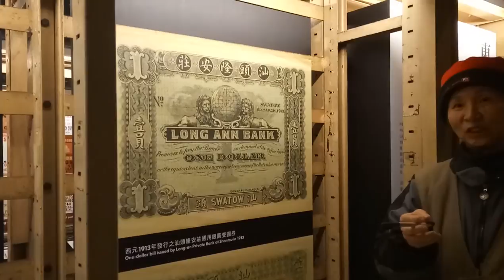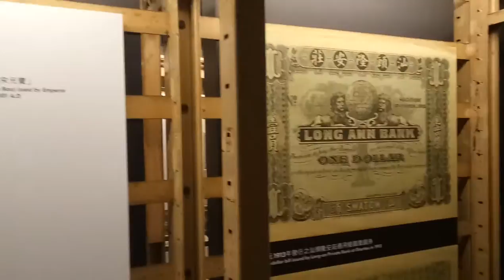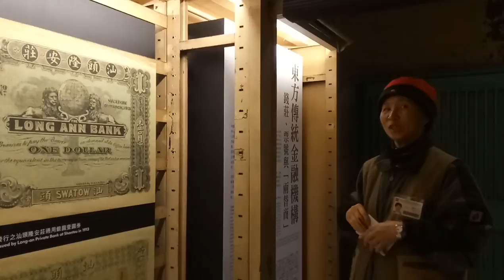土地銀行 恐龍 恐龍展 新聞 Land Bank Dinosaur Dinosaur Exhibition News Museum 夾娃娃 丟娃娃 ~~~